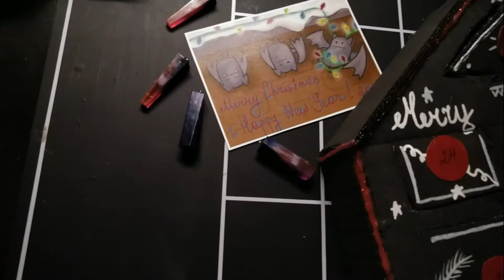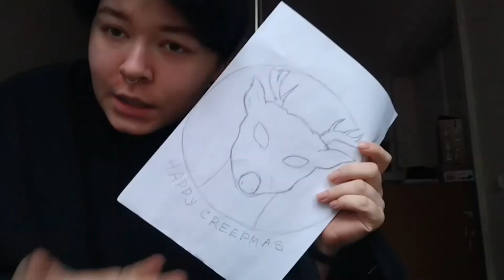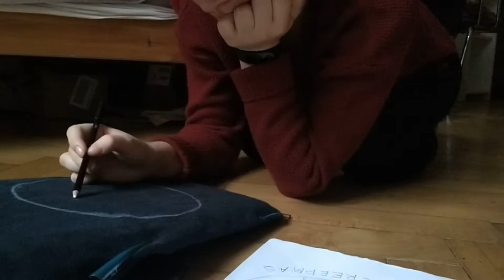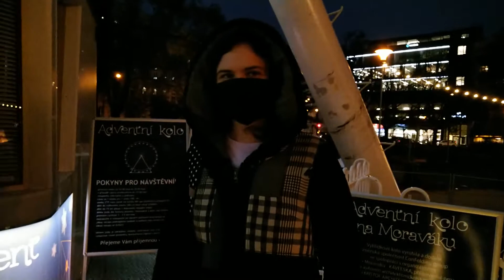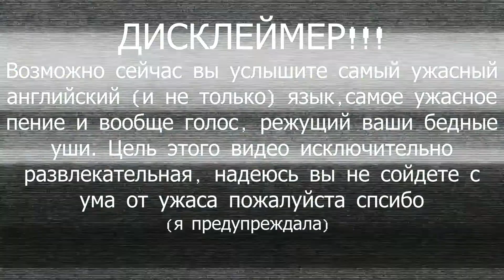new year mood